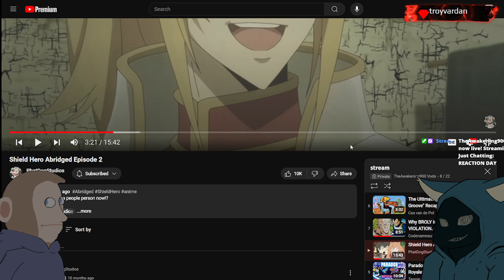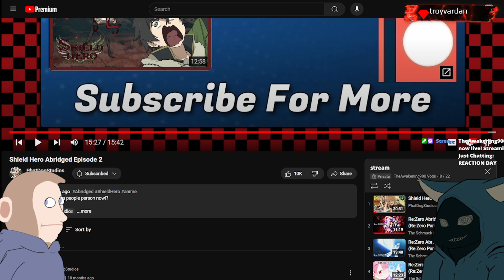Shield Hero Abridged Episode 2